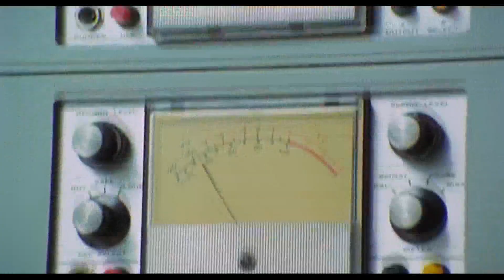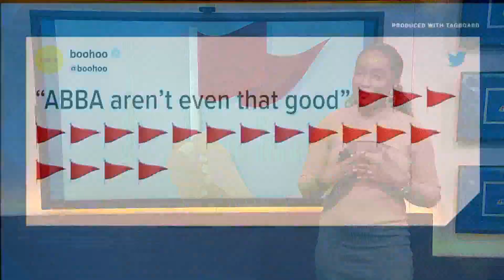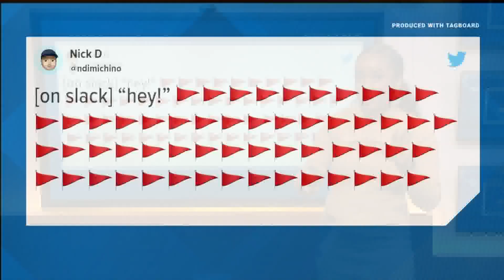What's trending on October 14th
A lost Beatles documentary, a new emoji trend and a pair of Miami eagles make their debut. Shante Sumpter has what's trending on October 14th.